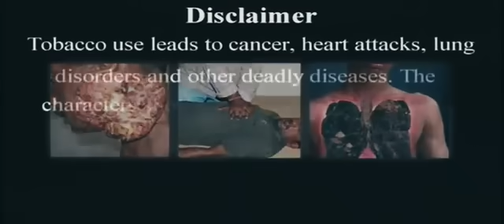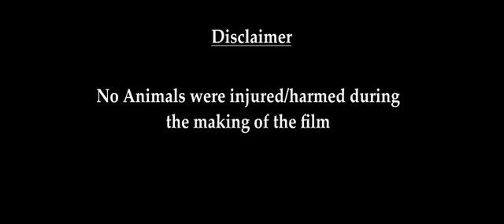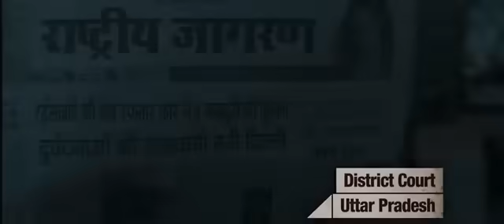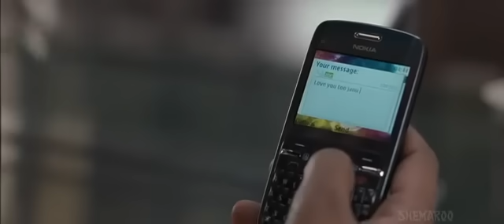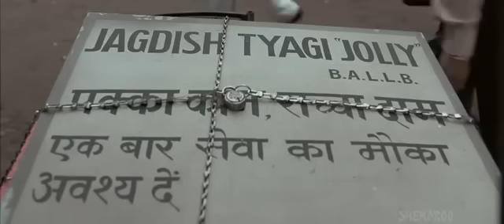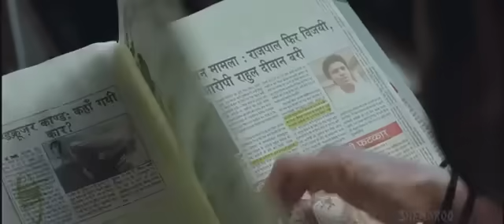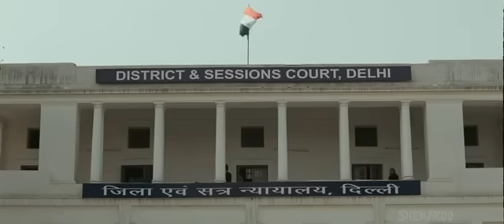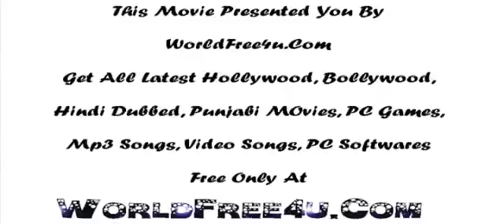Jolly LLB Full HD Movie, Latest Hindi Movie, Jolly LLB 1 Hindi Movie, Arshad Warsi Best Comedy Movie